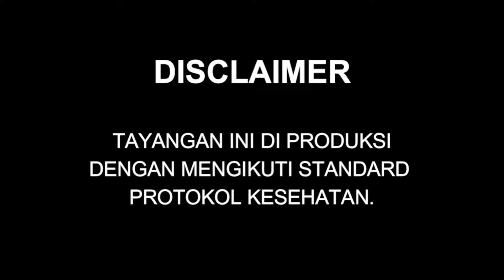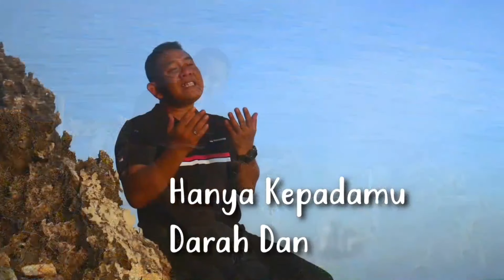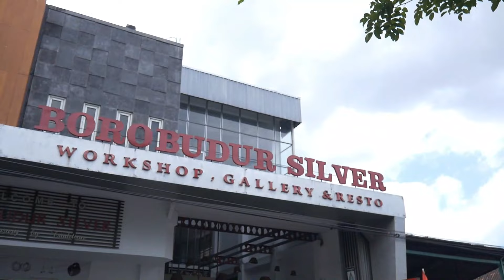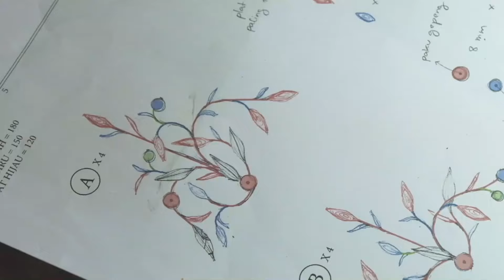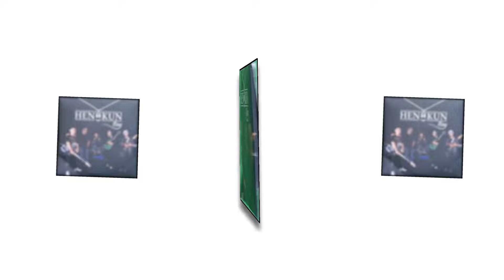AM.KUNCORO | Prima Founder Show 17 Sept 2021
PF Show sore ini bekerja sama dengan BS group (Borobudur Silver), mempersembahkan penulis lagu dan sekaligus penyanyi, AM.KUNCORO, yang karya nya sudah banyak menjadi Top Hits Musik Indonesia.

Prima Founder Show adalah program regular tiap Jumat sore pkl 15.30 di Prima Founder TV.

by Prima Founder Records 2021